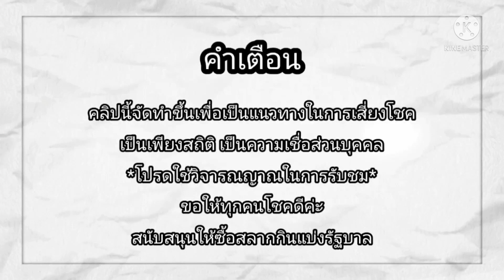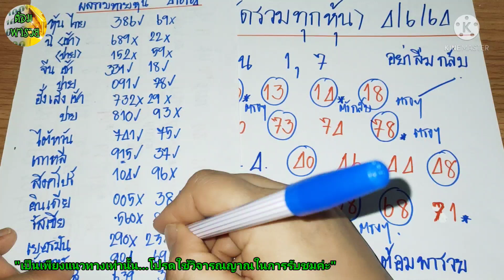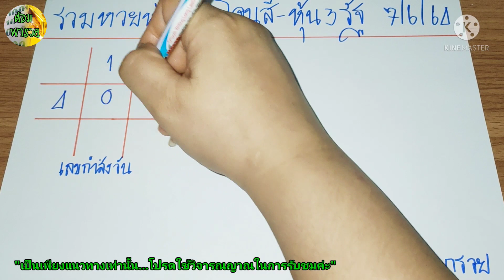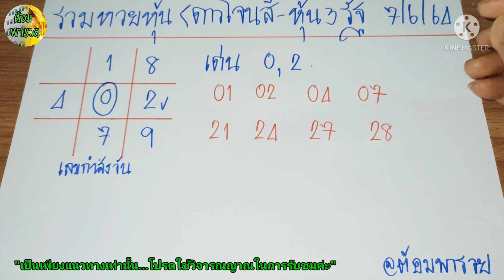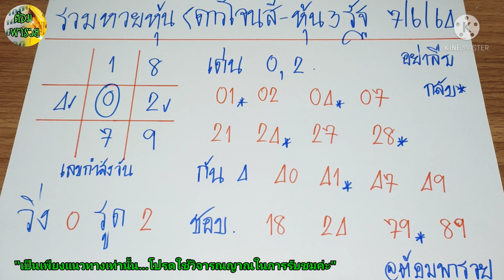รวมหวยหุ้นวันนี้(ตารางเลขกำลังวัน) วันที่ 7/6/64@ต้อมพารวยธูปไอ้ไข่ให้โชค